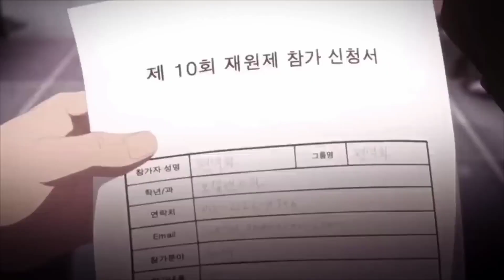Lookism episode 8 in hindi || Lookism episode 8 in hindi dubbed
Lookism episode 8 in hindi || Lookism episode 8 in hindi dubbed|| lookism in hindi